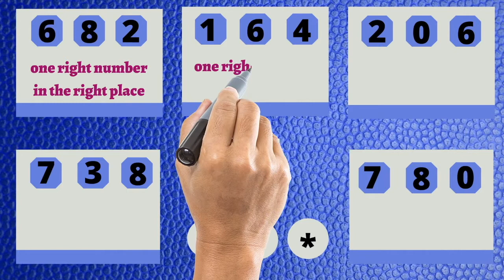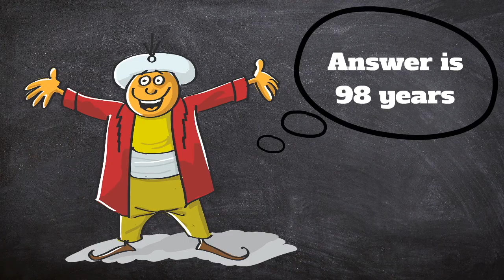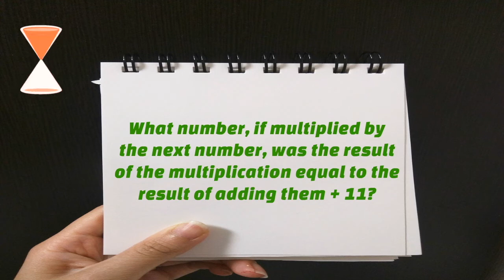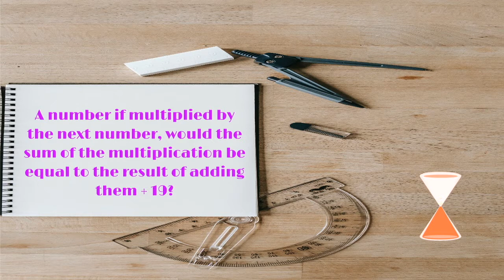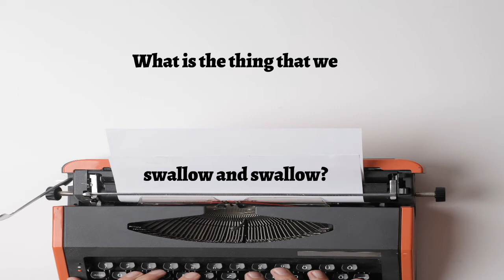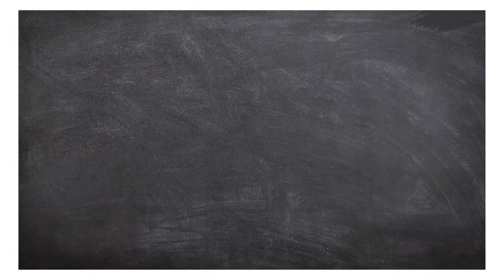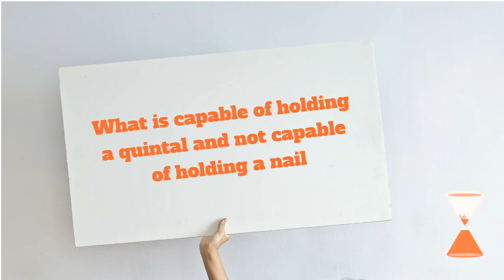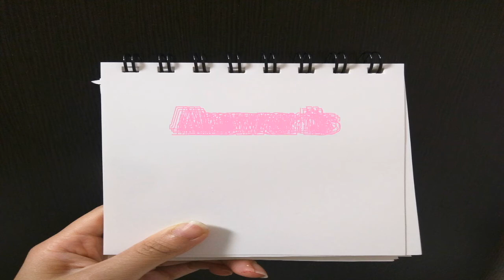9 best riddles with answers, test your brainpower, if you find 10%you are a genius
7 puzzles with answers will trick your brain. Take this fun test to see how sharp and productive your brain is. Try to answer these questions as fast as you can and see the results!
It has a maximum of 20 seconds for each task, but try to answer the questions as fast as you can. If you need time, you can stop the video, but not that long 😊
Tell me, how many riddles have you solved?
photos by:
Andrea Piacquadio by Pexels
rony michaud by Pixabay
Gerd Altmann by Pixabay
OpenClipart-Vectors by Pixabay
Comfreak by Pixabay
Live de dessin blanc by pexels
Tenant un cahier vide by pexels
Katerina Holmes provenant by Pexels
Richard Duijnstee by Pixabay
Susann Mielke de Pixabay
Crushin di Audionautix è un brano concesso in uso tramite licenza Creative Commons Attribuzione 4.0.
giochi a quiz e indovinelli divertenti con risposte per testare la tua attenzione / Sveglia la tua mente / chi sono
Jeux de quiz et énigmes amusantes avec des réponses pour tester votre attention / Réveillez votre esprit / qui je suis
Quizspiele und lustige Rätsel mit Antworten, um Ihre Aufmerksamkeit zu testen / Wake up your mind / who i am